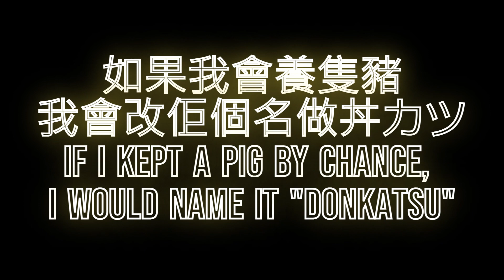ミート可愛い | 可以吃肉肉嗎 | Meat is so scared of being eaten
肉肉真係好可愛喔~

鍾意我既Video既話 請俾個like我 順便subscribe埋我個channel
你地既支持係我繼續出片既源動力
我平時亦都會係1300 BST (2000 HKT) 玩下日麻或者玩下其他game
而係1900 BST (0200 HKT) 主要玩Slay the Spire

I need all your support!
Also, I will be streaming Japanese Mahjong at 1300 BST (2000 HKT)
and Slay the Spire at 1900BST (0200 HKT).
Hope that I could talk about anime on my twitch channel one day